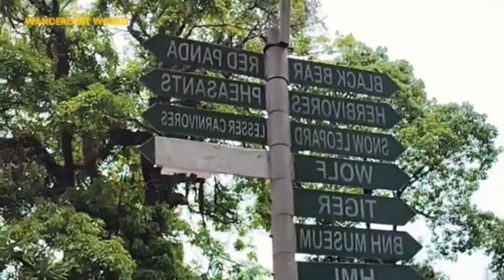xplore Darjeeling: A Tourist's Paradise Awaits You! - PART 3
Inspire others as well to explore the wide world and its numerous wonders.Road trips are a thrilling way of discovering new destinations. so let's go .

Explore Darjeeling: A Tourist's Paradise Awaits You! - PART 3
Darjeeling, the former summer capital of India under the British Raj, has evolved into one of India's most sought-after hill stations. This picturesque hill destination in West Bengal is ideal for a romantic honeymoon. Darjeeling, nestled among acres of tea estates, is 2,050 metres above sea level and thus has a cool climate all year long. Darjeeling is often clubbed with destinations in Sikkim its neighbouring state, making it a perfect starting point for exploring the wonders of the Eastern Himalayas.